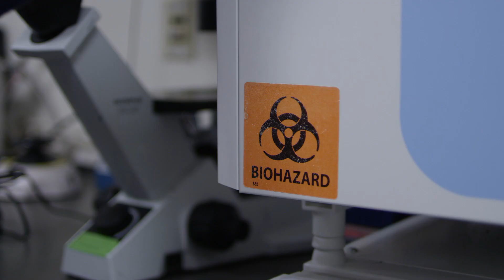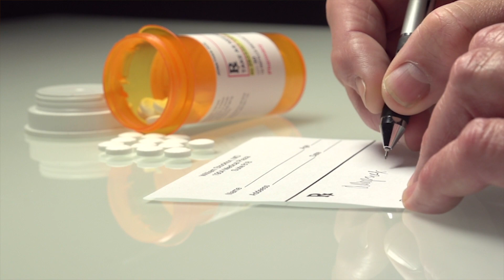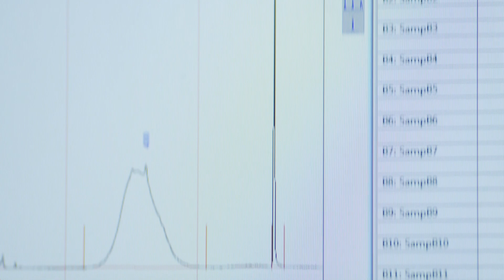Institute for Precision Medicine, University of Pittsburgh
Driving 21st Century Healthcare.

The Institute for Precision Medicine (IPM), a joint effort of the University of Pittsburgh and UPMC focusses in 4 main areas: precision biobanking, genomics, big data and implementation science. Launched this year, the UPMC Genome Center (UGC) is a high-throughput, automated, cloud based, industrial-scale sequencing center. The UGC mission is to support researchers in their pursuit of understanding the DNA and RNA sequence variations in relation with phenotypic variability in human disease. Implementation science projects currently being supported by the IPM include whole genome sequencing in the NICU, and pharmacogenomics at a population scale.